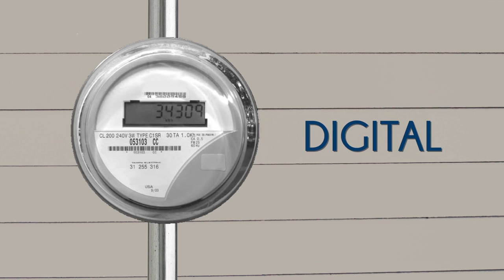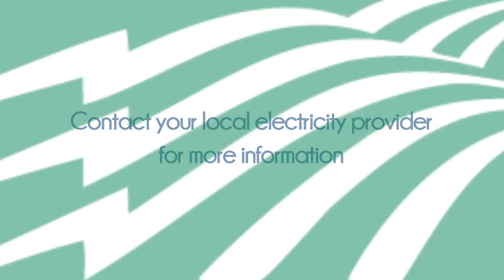Automated Meters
Automated meters are helping members of Ohio co-ops save money and provide accurate, helpful information on energy use.